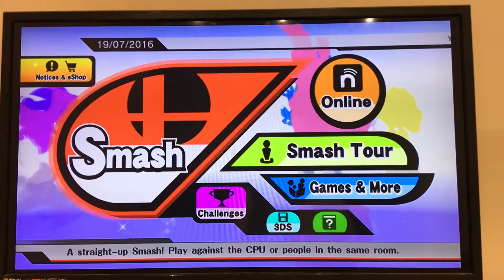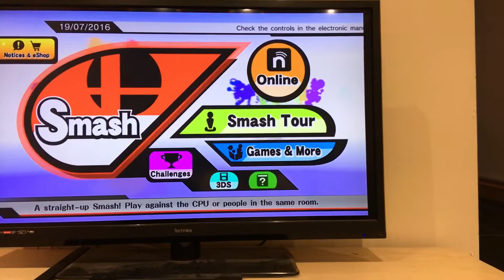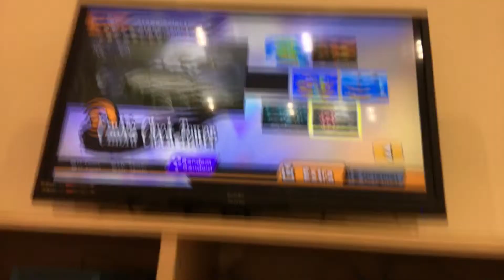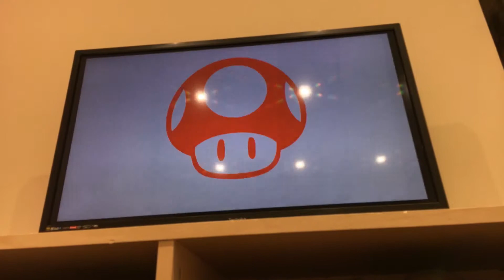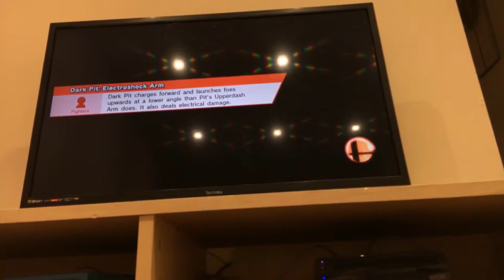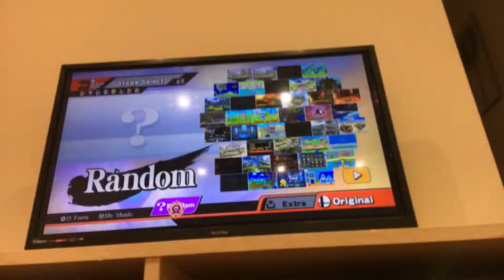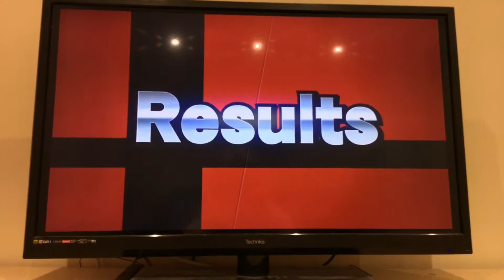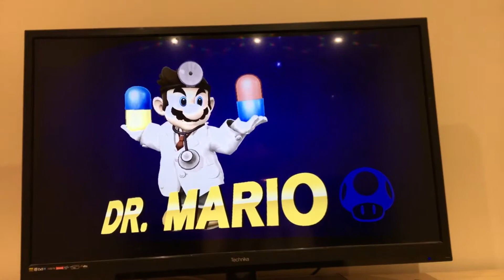Mario and Dr Mario's Smashing Battle (S1.Ep11): LET'S DO SOME CRAZY THING WITH THE MARIOS.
I'm bringing this series back!!
Full part of episode 11.